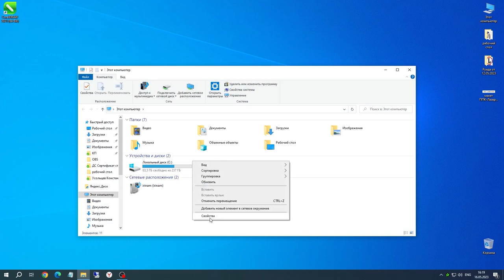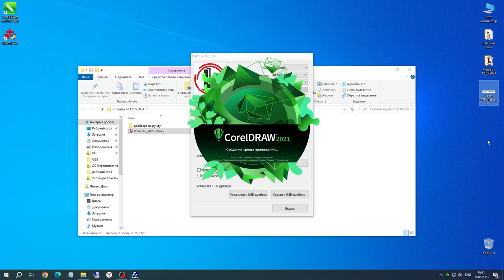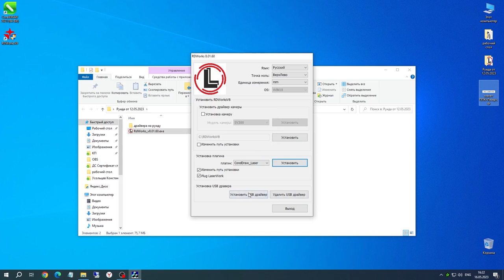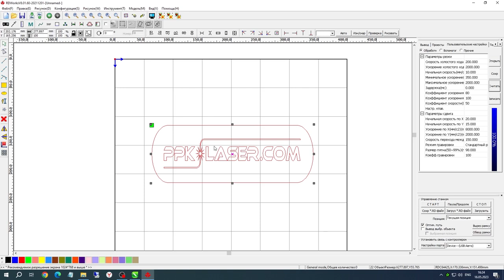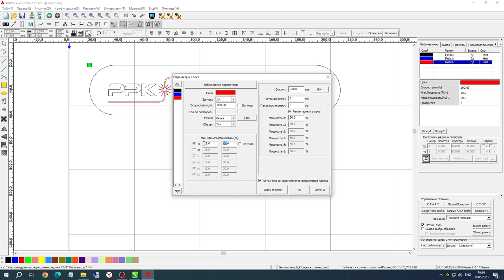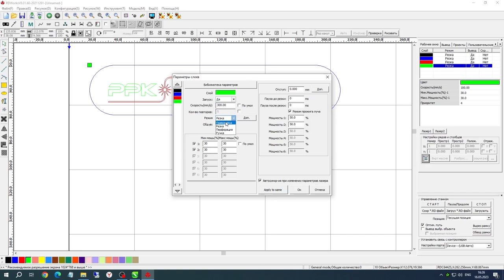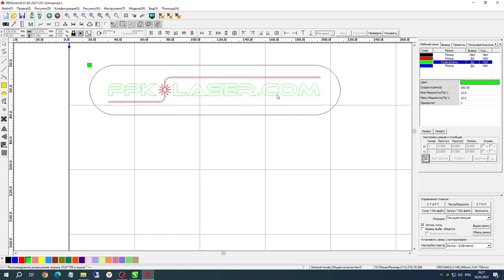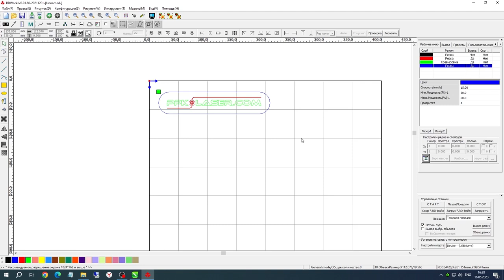Установка ПО для работы на CO2 станке с контроллером RUIDA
Остались вопросы? Звоните или пишите нам, мы поможем.